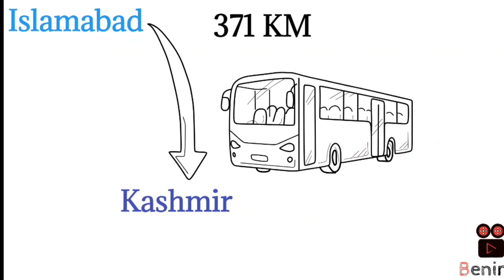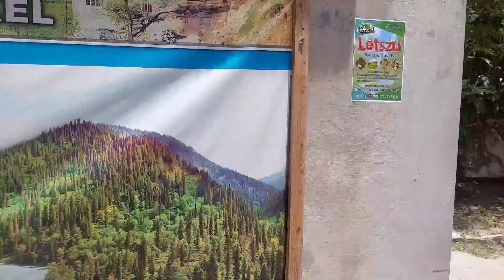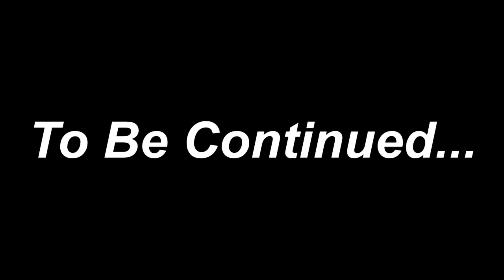Islamabad to Kashmir Part 1 | Neelum valley | Kashmir trip | kashmir trip full info | Special people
If you want to go on trips like this you may whatsap on 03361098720 , we will Facilitate you and  will arrange a memorable trip for you.